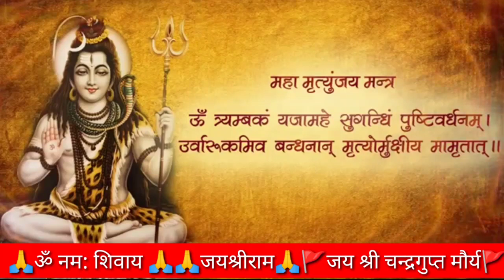MAHAMRITYUNJAY MANTRA | 108 Times Nonstop Chanting | Shree Sarvesh Kumar Maurya Guruji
Automatically description

आप सभी लोगों का हृदय की गहराइयों से हमारे चैनल मौर्य एक शासक परिवार में हार्दिक स्वागत है🙏💕, हमारा प्रयास यही रहता है कि आप लोगों तक सही और सटीक जानकारी पहुंचा सकूँ और अच्छे से अच्छा वीडियो बना सकूँ,

और अभी तक आपने ये चैनल सब्स्क्राइब नहीं किया है तो लाल बटन पर क्लिक करके तुंरत सब्स्क्राइब करें, और बगल में घंटे का बटन भी दबाएं, ताकि इस चैनल की वीडियो सबसे पहले आप देख सकें, और वीडियो अच्छा लगेगा तो वीडियो कोई तुरंत लाइक कमेंट करें और दोस्तों को भी शेयर करें🙏💕,, अगर वीडियो में कुछ गलत है तो कमेंट करके हमें अवश्य बताएं,

भारत में नंबर 1 विश्व मौर्य परिषद

All of you are warmly welcome to our channel Maurya a ruling family from the depths of my heart, it is our endeavor to reach you people with accurate and accurate information and make the best video,

 And yet you have not subscribed this channel, then subscribe immediately by clicking on the red button, and also press the hour button next to it, so that you can see the video of this channel first, and if you like the video, then the video will be liked by someone immediately.  Please do and share with friends too,, if there is anything wrong in the video, then definitely tell us by commenting,

 No. 1 World Maurya Council in India

नमस्कार दोस्तों मैं सर्वेश कुमार मौर्य मोटिवेशनल स्पीकर
अपने दुकान का बिजनेस का संस्था या संगठन का विद्यालय का पार्टी का वीडियो बनवाने